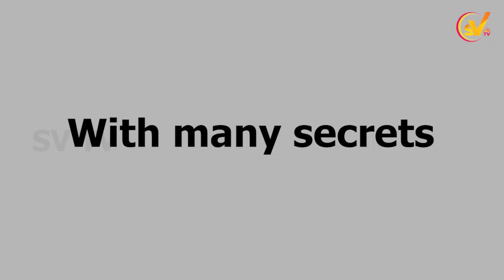சாதிக்காக படம் நடிக்கல...| காக்கா முட்டை - Vignesh | SV TV